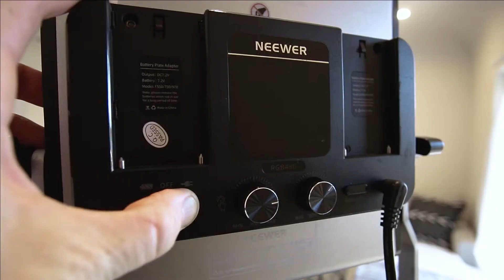Exclusive Update: Did our marriage make it? Is the business making it?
It's been 4 months since my wife and I started working together.  Here's what we've been up to and how we've been navigating the good and the bad.  And sometimes we've even put on real clothes!